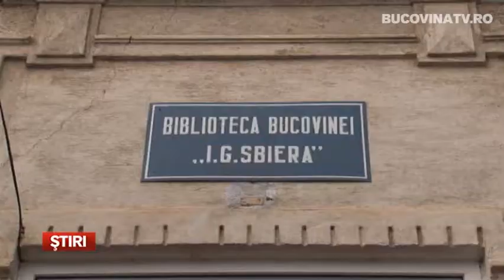Ambasadorul SUA in Romania, Hans Klemm, doneaza carti bibliotecii